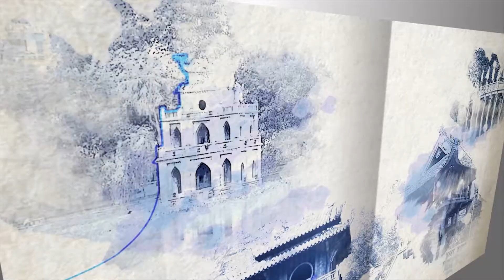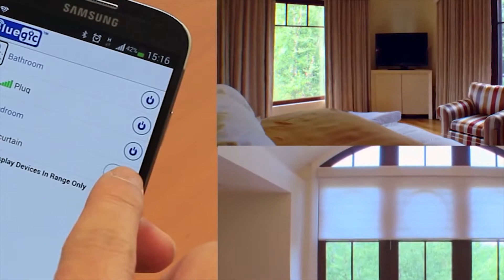Song Ngư TV | TV Commercial | La Casa Villa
Video production by Song Ngư TV